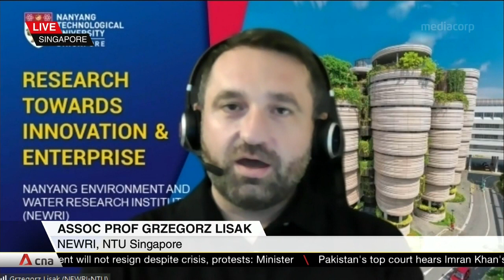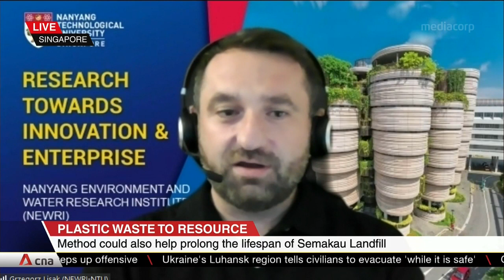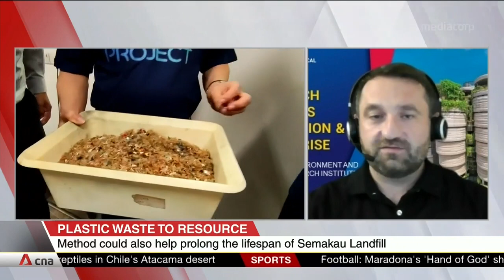NTU scientists develop method to convert plastic trash into hydrogen fuel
Nanyang Technological University (NTU) scientists have developed a more efficient way to turn plastic waste into clean hydrogen fuel. Associate Professor Grzegorz Lisak, Director of the Residues, Resource and Reclamation Centre at NTU, shared more details.